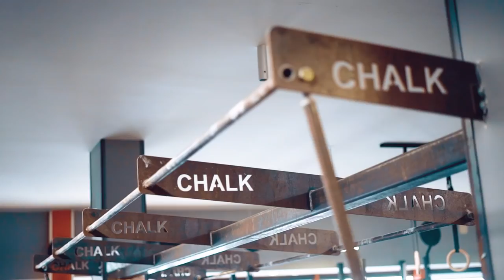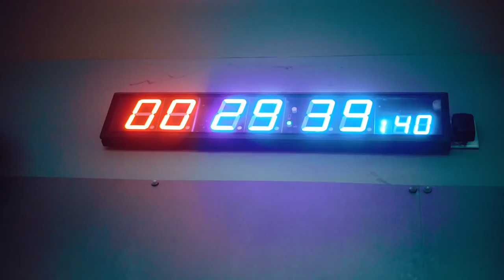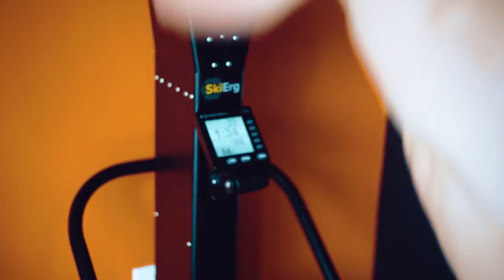Gym Motivation at Crossfit Chalk | Ryan Fischer Ep. 001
🔘 My gym and daily programming app: crossfitchalk.com
🔘 My eBooks and nutrition challenges: GymRyan.com
🔘 My gym Instagram: @crossfitchalk
🔘 My podcast “Real Chalk” on shruggedcollective.com